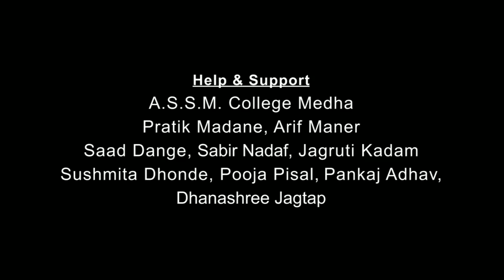Reply - Short Film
Reply is the Soul of Conversation.
Sometimes the Strength of Relation depends on this Reply..!